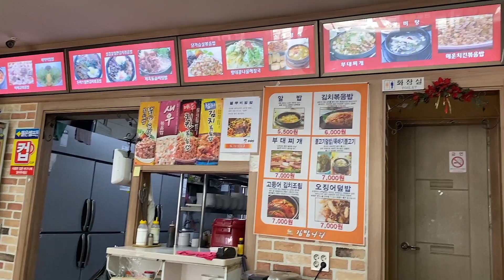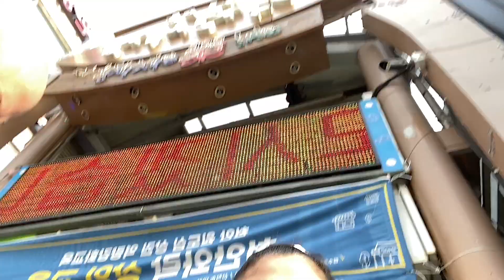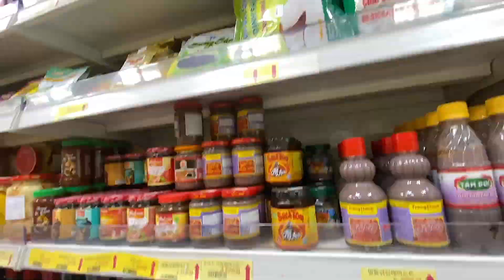NAG GROCERY SA PINOY STORE AT NAGBAYAD NG RENT | PINOY MART IN CHEONAN SOUTH KOREA | LIFE UPDATE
Aiyaa Love ❤️

Hello everyone!

**I am active on my other social media account ⤵️**